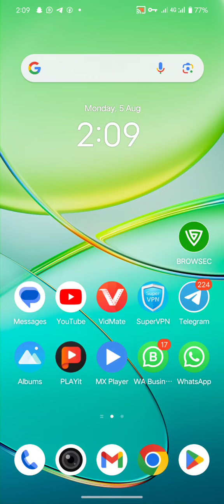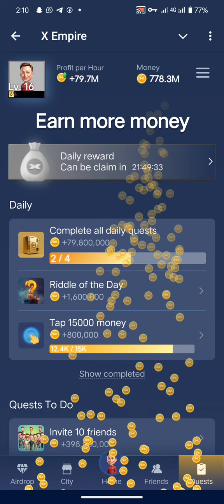Musk Empire Episode 16.